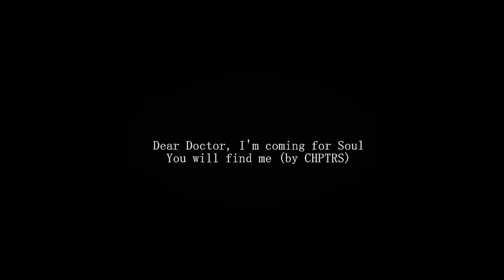Tuaphee x Prakan | Dear Doctor, I'm Coming for Soul | You will find me [MV[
I really loved the ending until I saw the actual ending- so wait Prakan is a child again now? Where is this going??